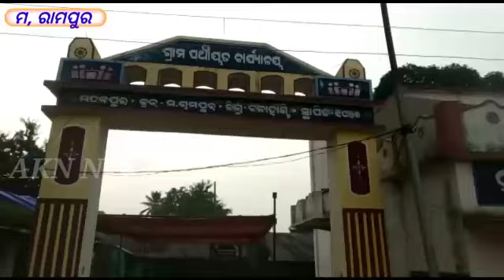ଅର୍ଦ୍ଧେନ୍ଦୁ ଦାସ ଙ୍କୁ ବେଆଇନ ଭାବେ ଗିରଫ ପ୍ରତିବାଦରେ ମ, ରାମପୁର ରେ ଶୋଭାଯାତ୍ରା ଓ ଦାବୀ ପତ୍ର ପ୍ରଦାନ🛑Akn News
ଅର୍ଦ୍ଧେନ୍ଦୁ ଦାସ ଙ୍କୁ ବେଆଇନ ଭାବେ ଗିରଫ ପ୍ରତିବାଦରେ ମ, ରାମପୁର ରେ ଶୋଭାଯାତ୍ରା ଓ ଦାବୀ ପତ୍ର ପ୍ରଦାନ